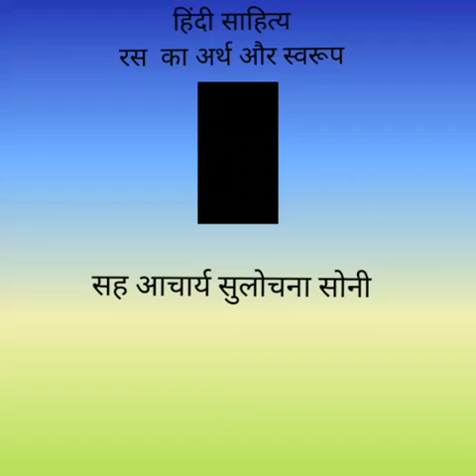August 22, 2020